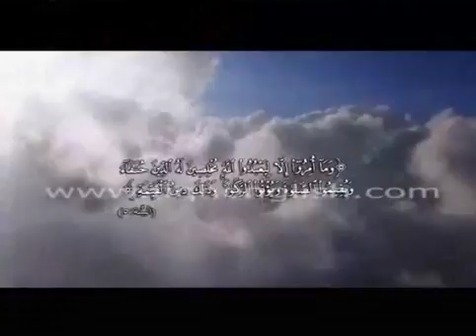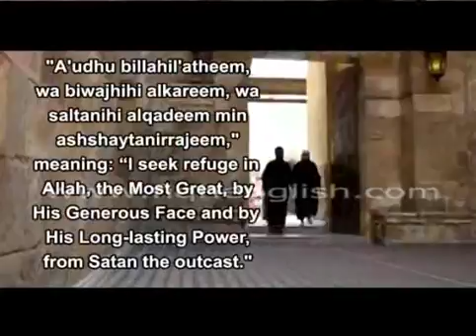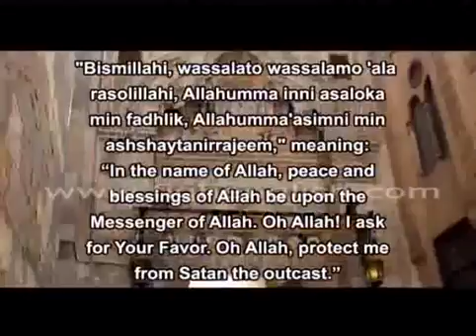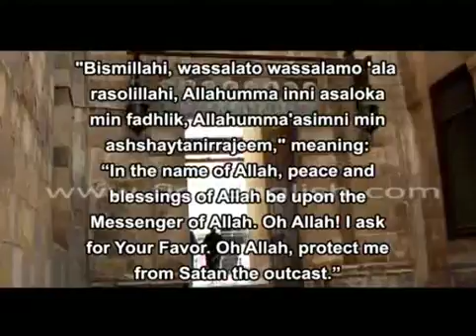Some of the ethics of prayer in Islam?